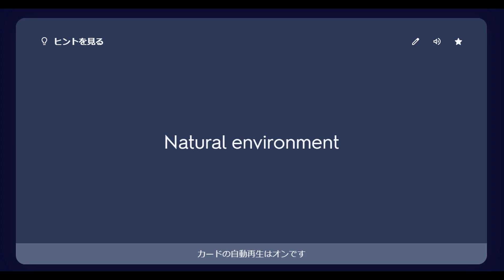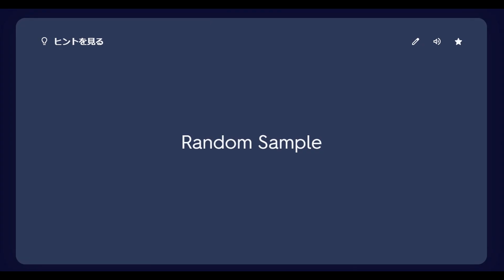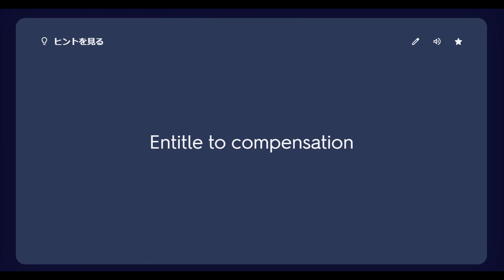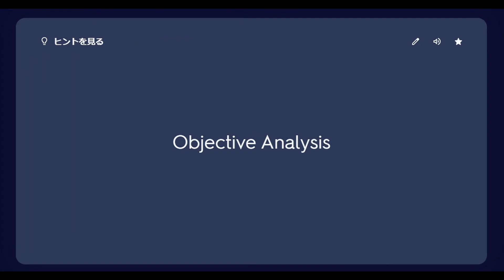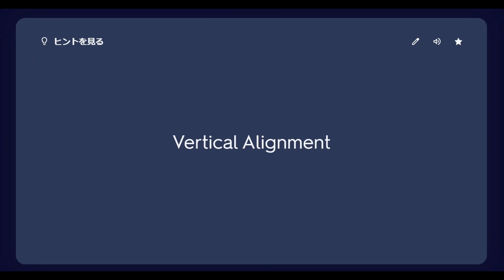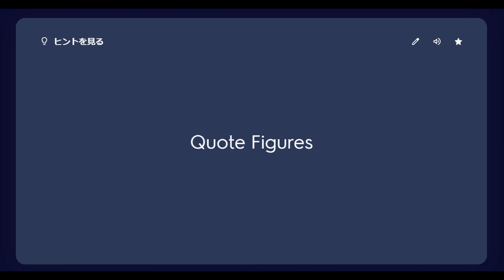Lv.4-10 語彙力爆上げ！365日で2万語レベルへ コロケーション英単語帳。